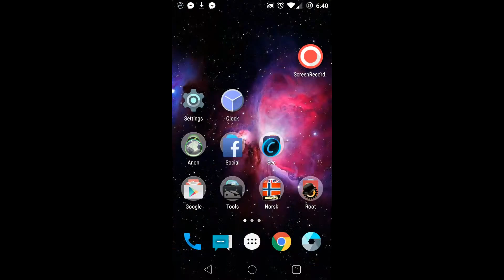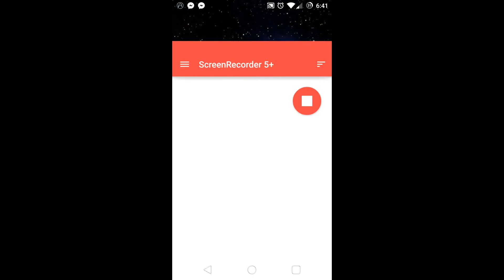How to fix or do updates in Cyanogenmod 12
There are two ways to do updates, one is with a TWRP manager and the other is the easy way with the stock rom. This is just an explanation.